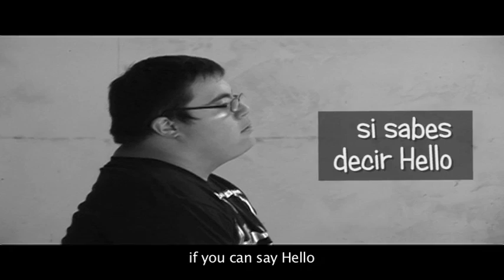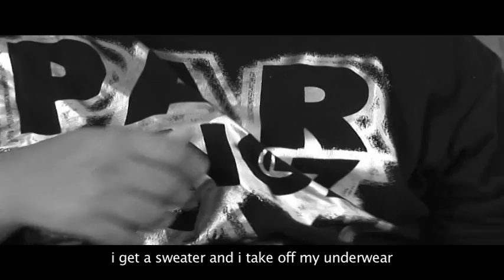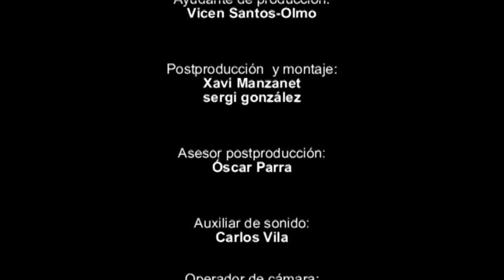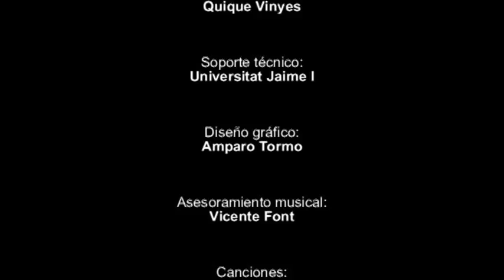"si sabes decir Hello" (English subtitles) "if you can say Hello" (2008)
Short film documentary on Down syndrome. English subtitles. Starring Juan Miguel Meseguer. Directed by sergi gonzález. Produced by Xavi Manzanet.